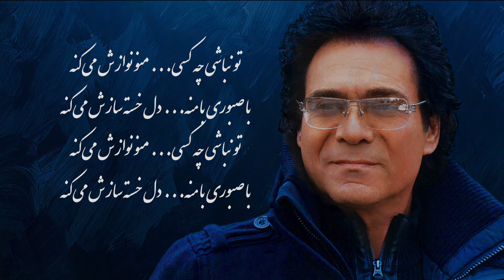To Nabashi-Love Songs_Andy